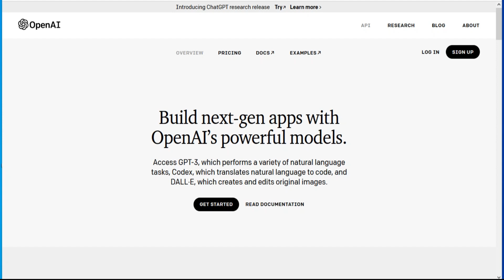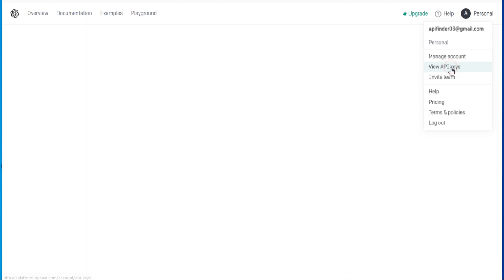How To Get API Key From Your Open-AI Account?